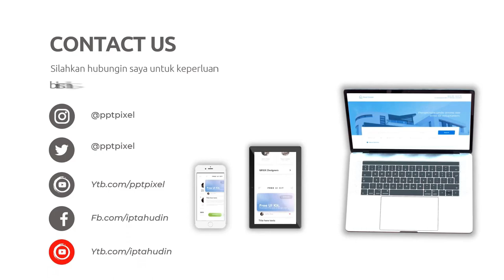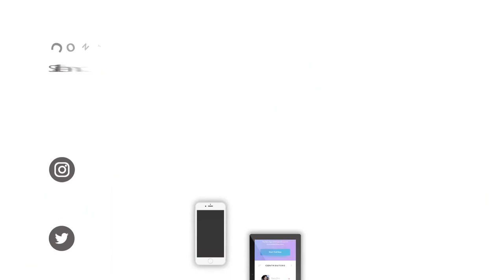Jasa Edit Desain Slide Presentasi Powerpoint Profesional, Mahasiswi di Beji, Depok - Jakarta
Jasa Edit Desain Slide Presentasi Powerpoint Profesional, Mahasiswi di Beji, Depok - Jakarta atau